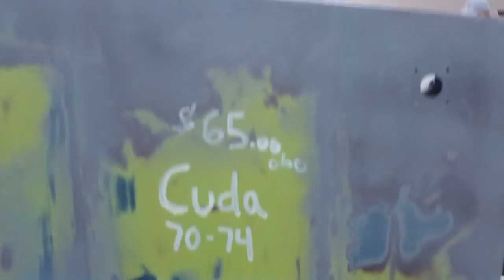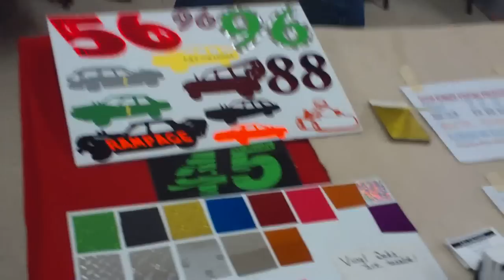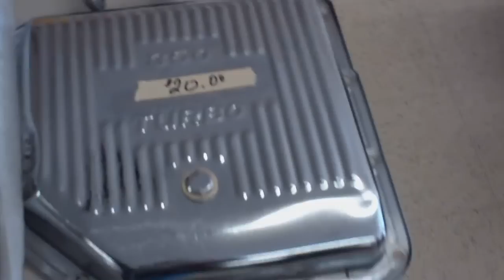Auto Parts Swap Meet 2010 Indoors PT 1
Automotive parts swap meet held on november 6th at Ross County Fairgrounds. Checking out all the items indoors for sale.  Look forward to Part 2.

This is a video of demolition derby. Everything is under a safety controlled environment and nobody is in any harm or danger. This video follows ALL of the youtube guidelines and contains no misleading information, dangerous content, foul language, or injury to people. I own a videography business and film this as my profession. Any problems or issues can be taken up with our business